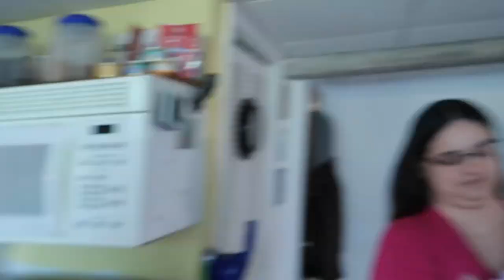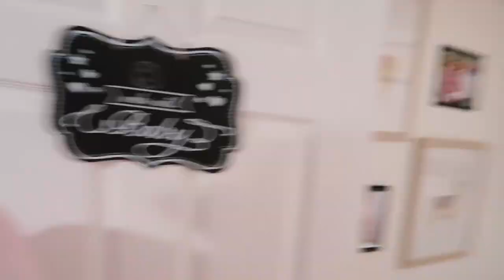I Wish Her Mouth Wasn't Bothering Her | Vlog 1842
06.25.20 | Day 1842

Another sleepless night, Ken has an interview, we have dinner at Uno, & our husky runs face first into a tiki torch.

→ PREVIOUS YEARS←
5 YEARS AGO:

Ken 👻: tkoprovidence
Marissa 👻: miffy.penguin

→ PODCASTS←
(BAD ADVICE)
(Warning: There may be explicit content!)